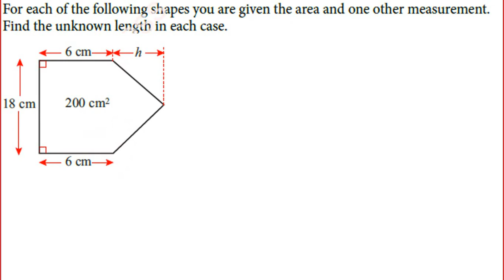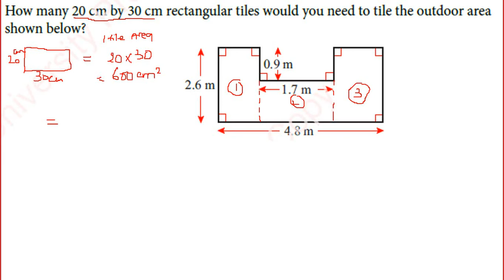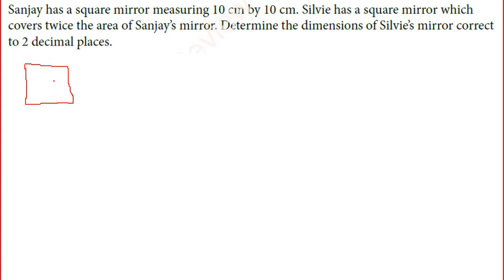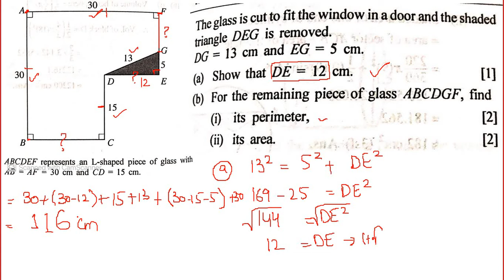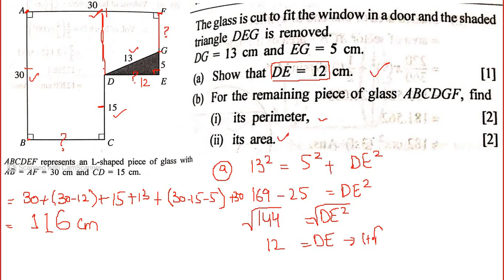Area of 2D Shapes | Past Papers Questions | Mensuration